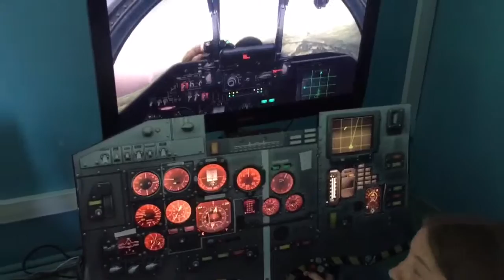Лагерь Мотор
Детский лагерь Мотор лето 2016